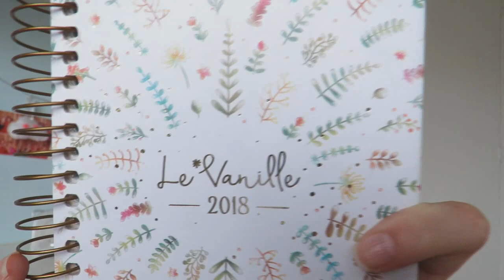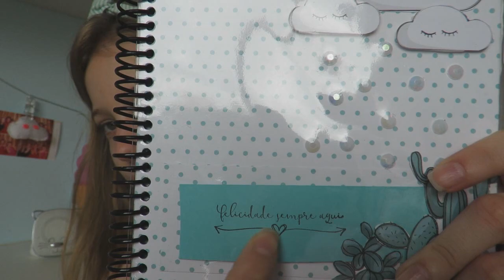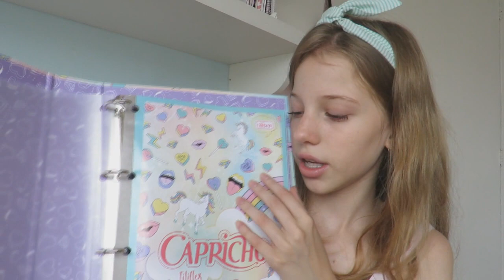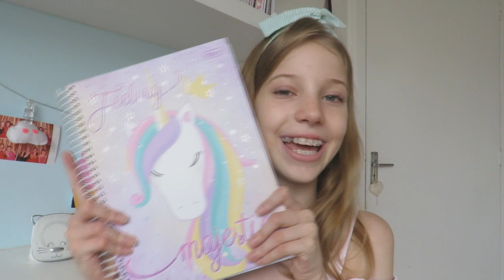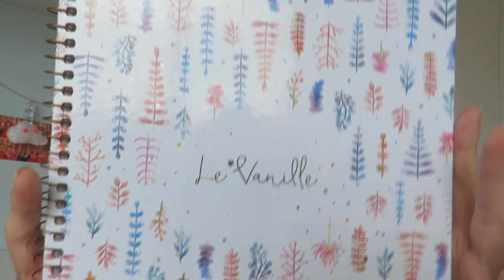MEU MATERIAL ESCOLAR 2018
olá meus unicórnios, tudo bem com vocês?? Eu sou a Malu Altmann, e no vídeo de hoje, eu vim mostrar o meu material escolar 2018! Vocês pediram muito esse vídeo, então espero que gostem.

 TODO O MATERIAL FOI COMPRADO NA PAPELARIA MARIA CEREJA EM BALNEARIO CAMBORIU
INFOS: